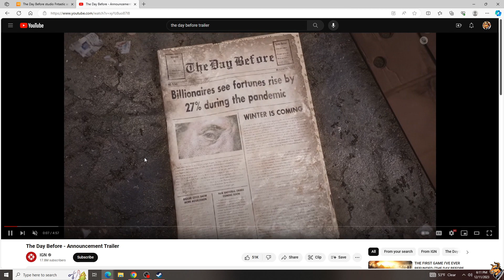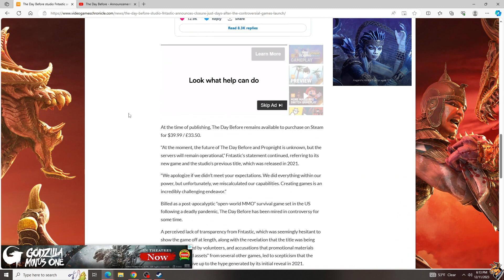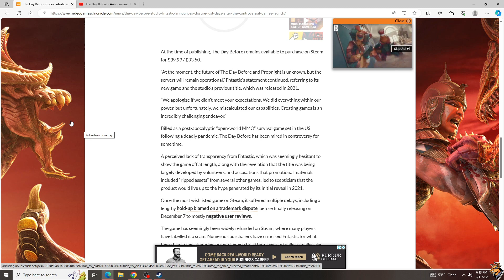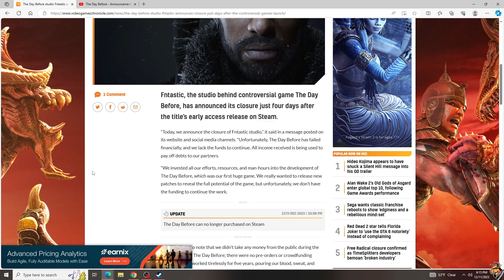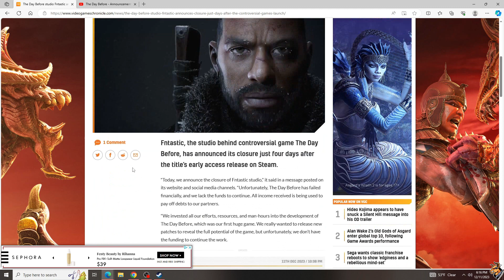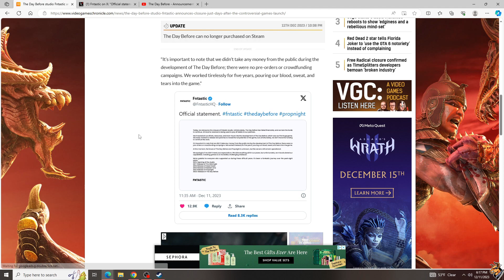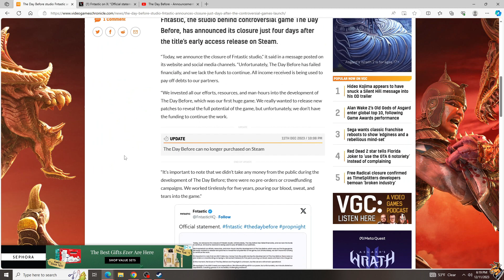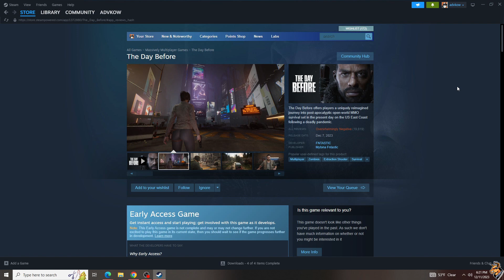The Day Before Isn't Real | A Cow's Opinion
The Day Before was long thought of as the usual 'over promise under deliver' that some game studios will do, but I don't think anyone expected not just the game but the entire studio to close four days into early access!